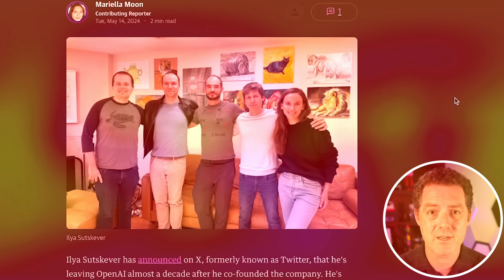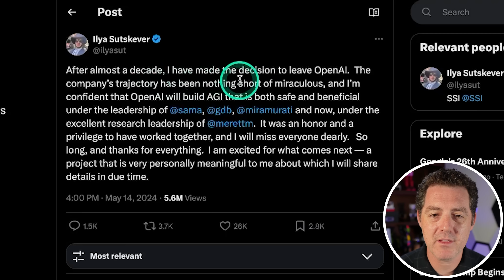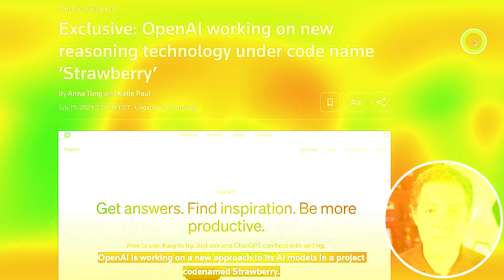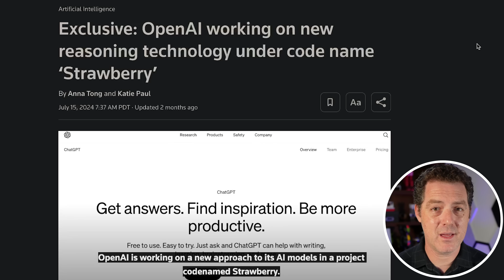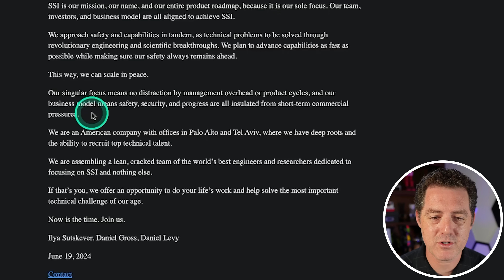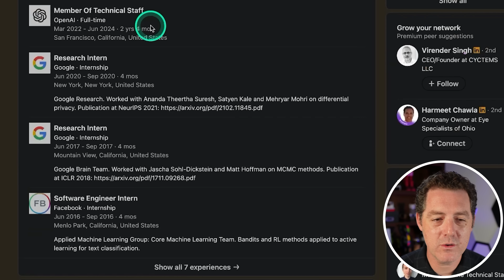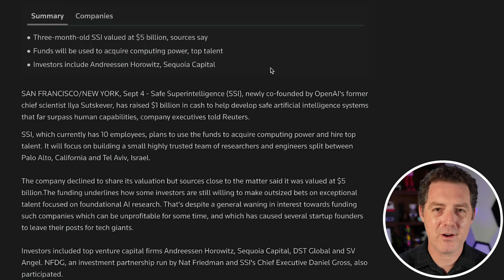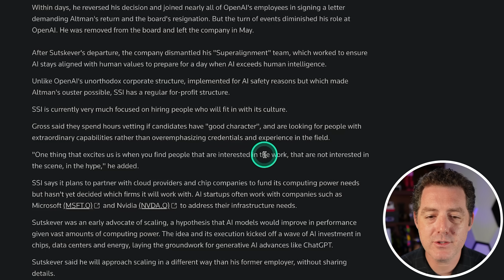Ex-OpenAI Founder Ilya Sutskever Strikes Back!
Ilya's SSI raises a massive funding round to reach AGI safely.